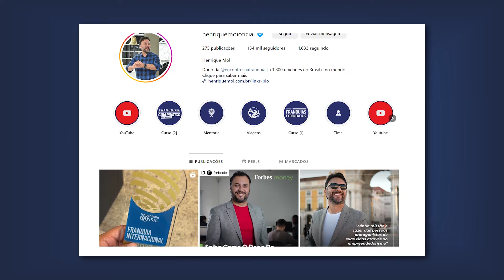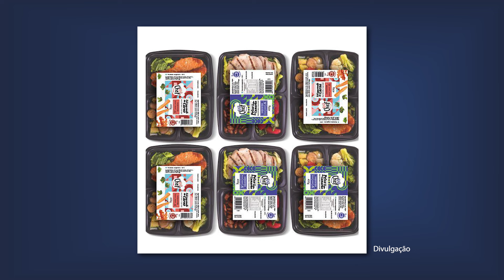QUAL NEGÓCIO ABRIR EM 2025? 5 NEGÓCIOS RENTÁVEIS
▪️ 👉 Quer conhecer opções de FRANQUIAS DE SUCESSO? Acesse

Neste vídeo, eu falo sobre negócios lucrativos para investir em 2024. Descubra como faturar com franquias de nichos que vão bombar este ano!

QUAL NEGÓCIO ABRIR EM 2024? 5 NEGÓCIOS RENTÁVEIS

Franquias lucrativas têm uma série de vantagens atrativas para quem deseja ter o próprio negócio! Em primeiro lugar, as franquias contam com modelos de negócio testados e comprovados, o que reduz muito o risco do empreendimento.

Ao adquirir uma franquia lucrativa, os franqueados também se beneficiam do reconhecimento da marca e da reputação já estabelecida no mercado. São pontos que facilitam atrair clientes e impulsionar as vendas.

Além disso, as franquias lucrativas oferecem suporte completo, o que pode ser fundamental para o sucesso do negócio. Por isso eu trouxe franquias lucrativas para apresentar neste vídeo!

🤔 QUEM É HENRIQUE MOL?
HENRIQUE MOL é CEO do grupo Encontre Sua Franquia, uma holding com marcas próprias e centenas de franqueados. São negócios com unidades no Brasil, Estados Unidos, países da Europa e mais. Mol também é um dos TOP 3 MAIORES YOUTUBERS do Brasil no segmento de franquias, com mais de 70 mil inscritos e 4 milhões de visualizações neste canal no YouTube.

*ENTRE EM CONTATO COM A FRANQUIA QUISTO*